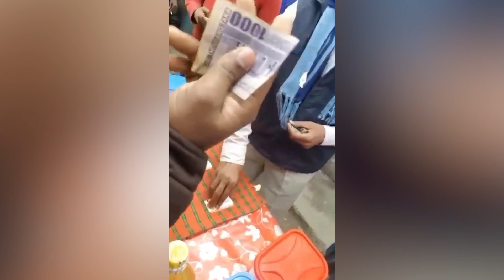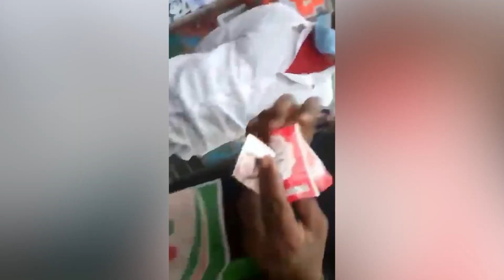খুলনায় নতুন কৌশলে ভ্রাম্যমান ক্লাবে চলছে রমরমা জুয়ার আসর